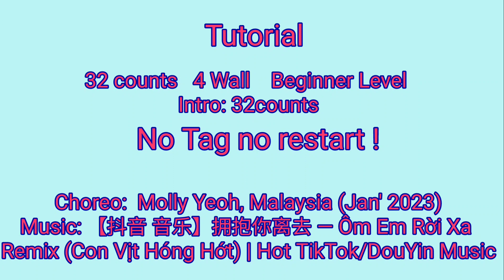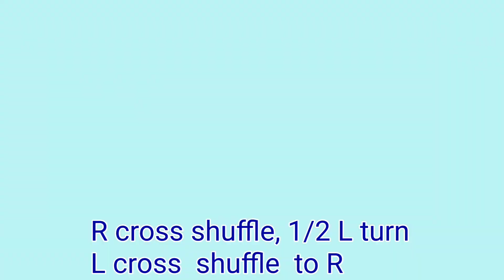[TUTORIAL/拍数示范]Yongbao Ni Ez (拥抱你) Line Dance (MollyYeoh, MY-JAN'2023)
32 counts   4 Wall    Beginner Level
Intro: 32counts X 2

Choreo:  Molly Yeoh, Malaysia (Jan' 2023)
Remix (Con Vịt Hóng Hớt) | Hot TikTok/DouYin Music